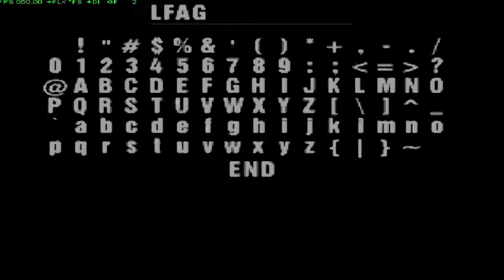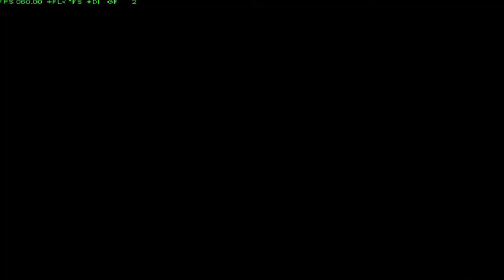Gran Turismo License A-1🟡🟠 Mediun Parts 2|LUIS FUENTES ARTS GAMES Gameplay|Walkthrough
intro 0:00
Seleción De Lincecia 0:23
License A-1 1 Toyota Supra RZ 0:37
License A-1 2 Toyota Supra RZ 1:32
License A-1 3 Mazda RX-7 2:21
License A-1 4 Nissan Skyline GTR-R33 3:25
License A-1 5 Honda Prelude 4:21
License A-1 6 Subaru Impreza 5:10
License A-1 7 Toyota MR2 6:00
License A-1 8 Toyota Supra RZ
License A-1 Won

*Venezuela
*Banks Virtual

*Venezuela
*Bancos virtuales